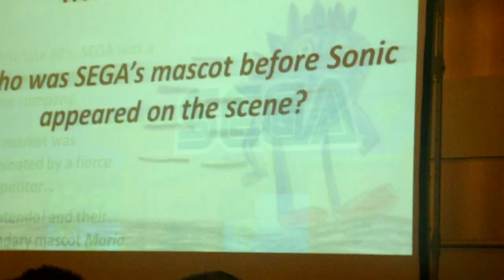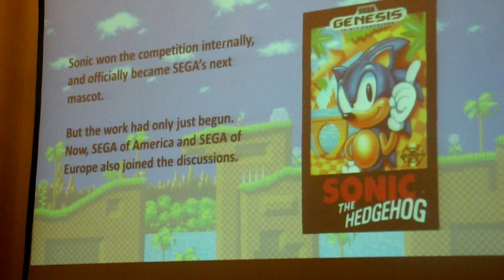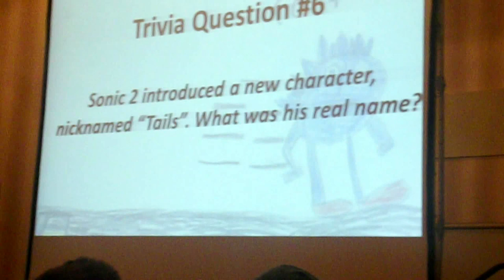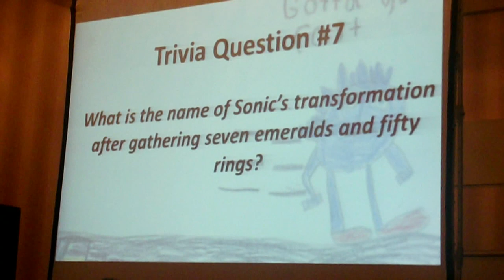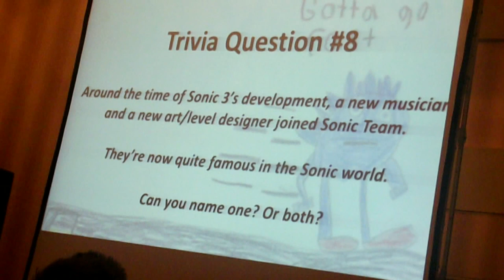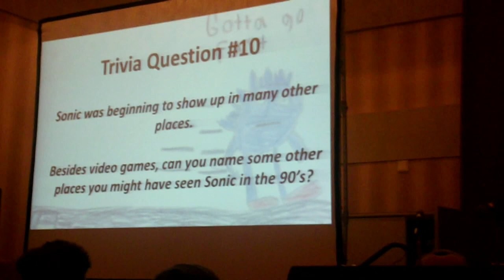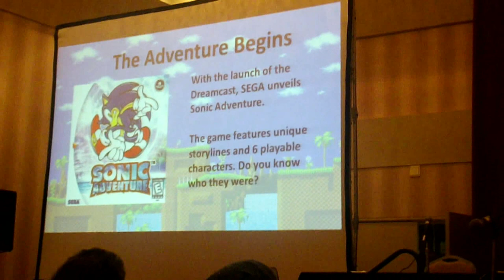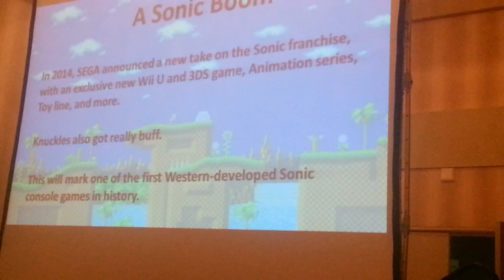SEGAbits @ MomoCon 2014: Behind the Scenes of Sonic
Kori-Maru here! Back from MomoCon to bring you coverage on everything SEGA. In this panel hosted by Associate Brand Manager, Aaron Webber. Aaron discusses his origins on how he found a job within SEGA